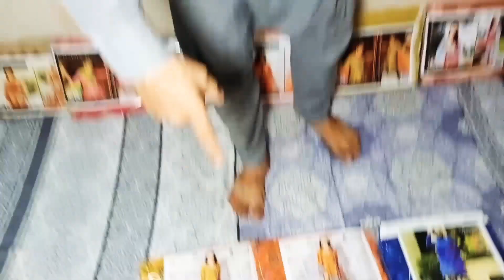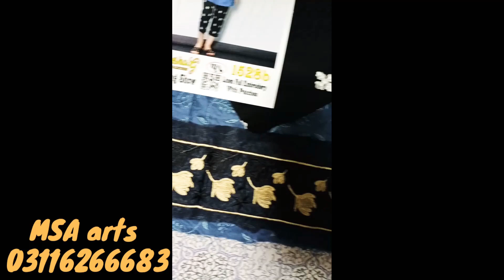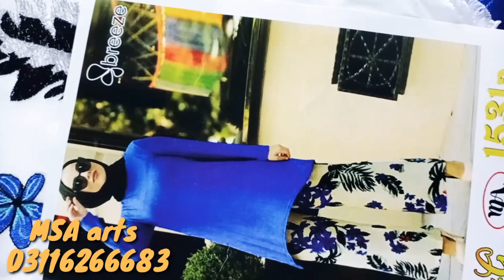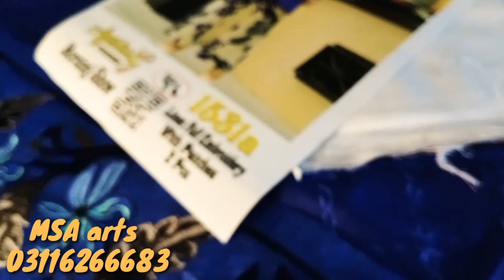MASTER COPY 2 piece Full EMB Designer Replica Online Shopping Wholesale Market MSA ARTS Faisalabad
to place oders on the whatsapp
oders dilvery information
Mian sultan arts super wholesaler dealers Replica suits in pakistan
vist our whatsapp to purchase
Adress#Makki market Rehman palaza shop num 2